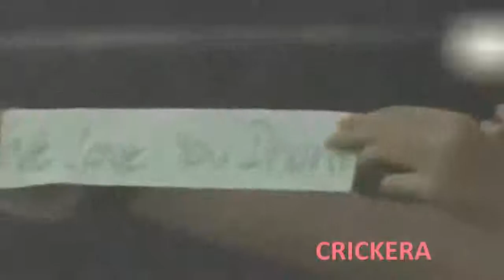cricket pakistani funny